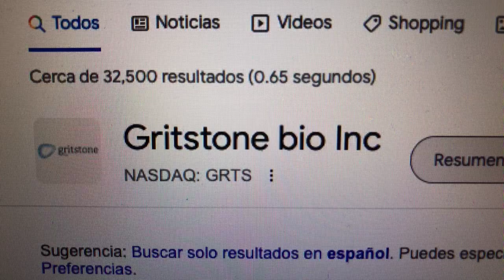🔴 Datos Sobre El Comercio De Acciones De Gritstone Bio Inc GRTS 🔴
Gritstone bio es una empresa estadounidense de biotecnología en etapa clínica que desarrolla inmunoterapias y vacunas contra el cáncer y las enfermedades infecciosas. Se fundó en agosto de 2015 como Gritstone Oncology, Inc. y tiene su sede en Emeryville, California.